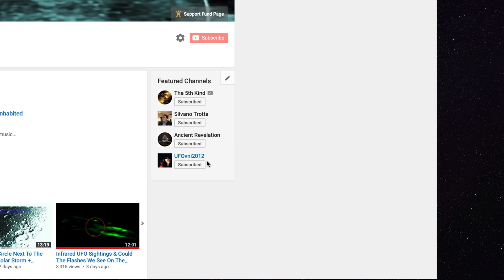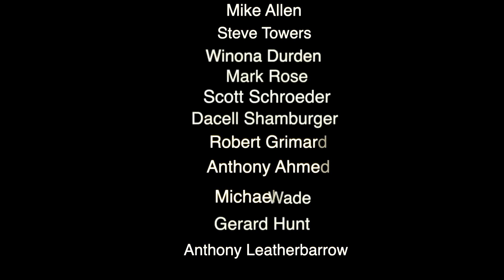Extreme Telescope Close Up's On The Moon Montes Apenninus Closest Approach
It means a lot.  I am trying to get more traffic to this channel to keep it the way it is and with daily videos, and all that I find with the community telescope. Thank you for coming back to this channel each day or whenever you all can. Thanks for the ongoing support...

I show my closest approach to Montes Apenninus and extremely close footage of the lunar surface. I show an area where it looks like we are looking at projects or grid lines and structures on the lunar surface.  More views of the craters we love close up right in this 4K format video. 60fps.

Thanks...Merci.